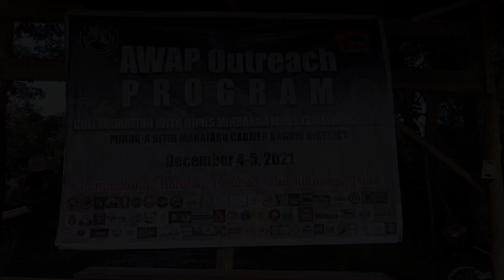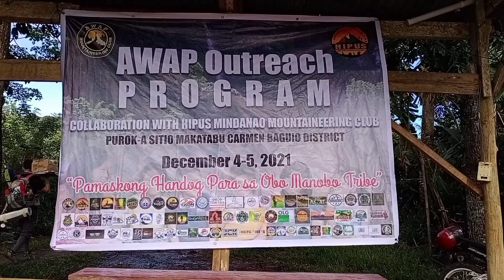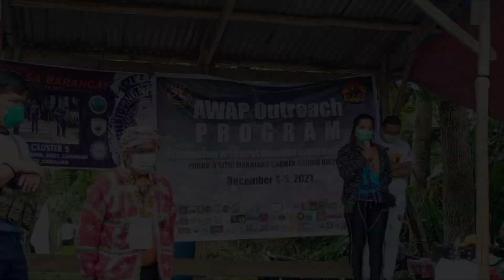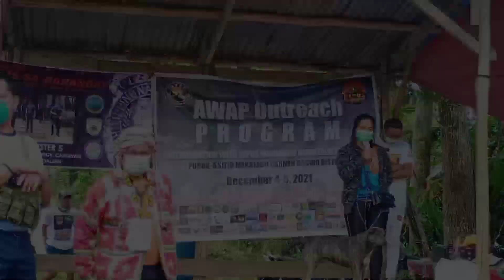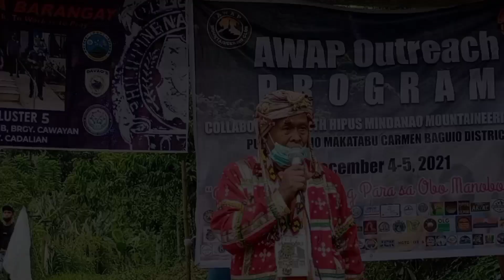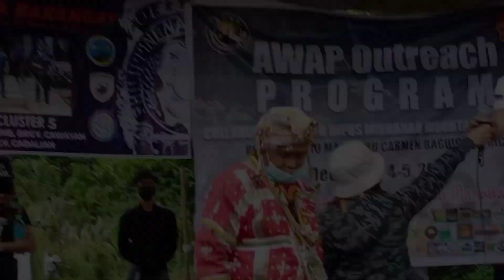AWAP Outreach Program Experience Day 1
Joining this year Outreach Program for Obo Manobo Tribe by AWAP Mountaineer and HIPUS Mountaineer
📍Purok A Sitio Makatabu Carmen Baguio District last Dec 4-5 2021
while following the IATF Protocol ☺

"Pamaskong Handog Para sa Obo Manobo Tribe🔥 "

Congrats to all who support this event 🔥
Kudos 🔥